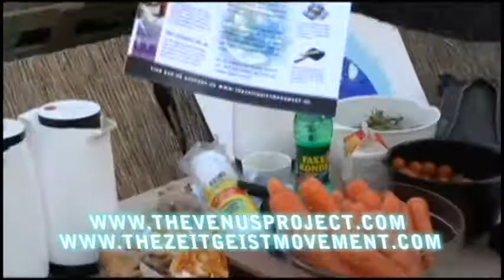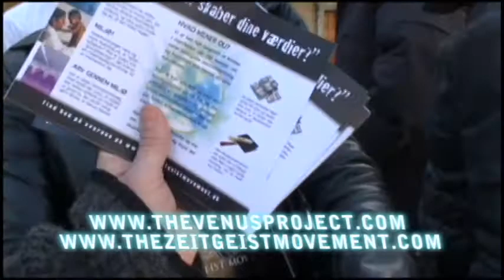Z day 2010 in Aarhus Denmark 13/03/2010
The Zeitgeist Movement people discussing the Venus Project with a Resource Based Economy, sharing free food with everyone.

Audio track from Earth 2,0 Jacque Fresco Talks
Video track from WhoisPeterJoseph.com

Video Recorded/Edited by
Francoiscamera.webs.com